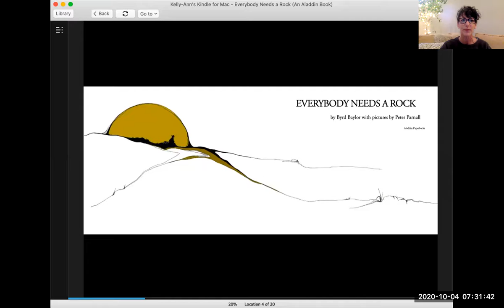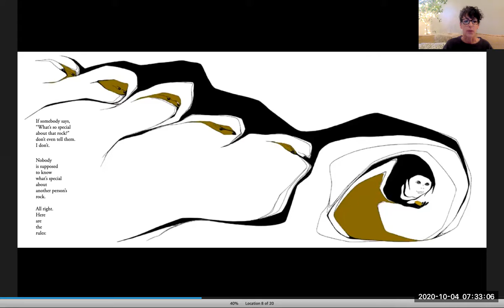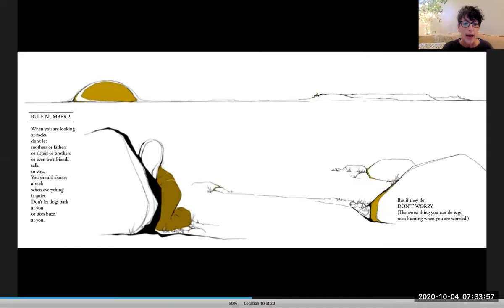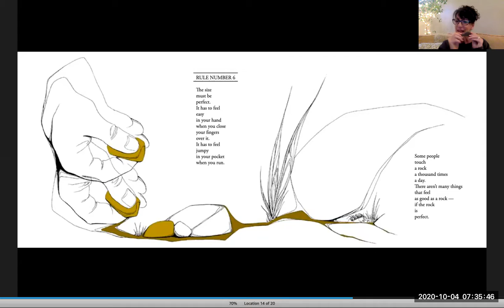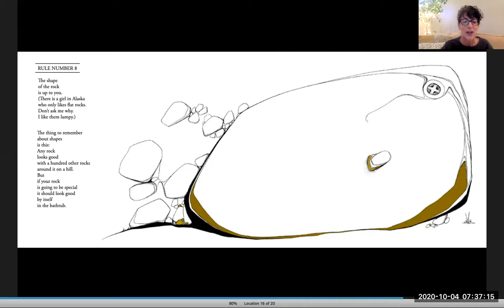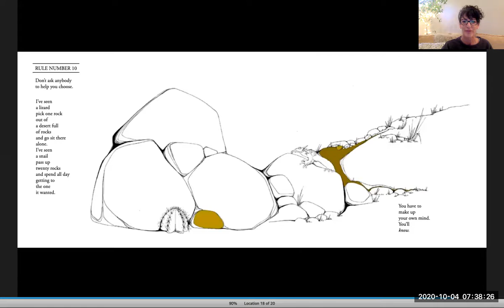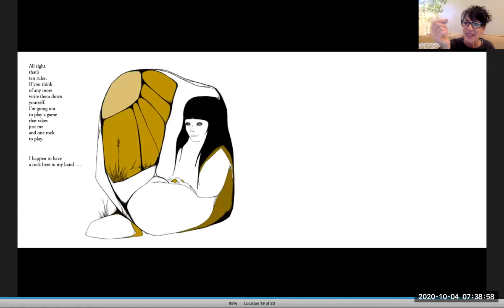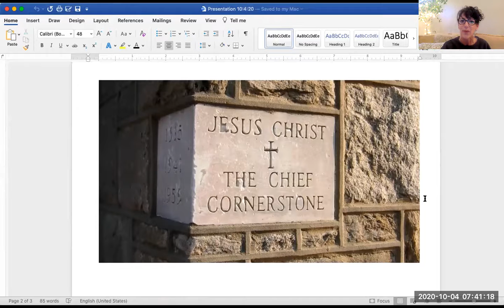Time with the Young People: October 4, 2020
Book: Everybody Needs a Rock by Byrd Baylor